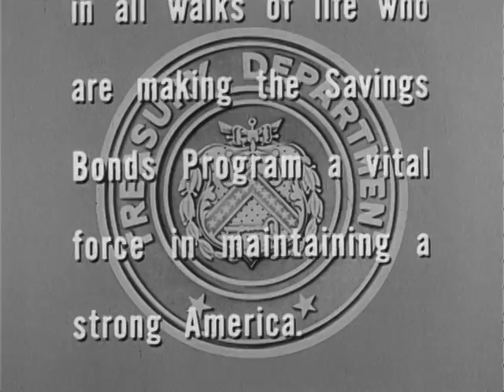WILLIAM BENDIX IN RILEY, SAVINGS BONDS SALESMAN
ca. 1943 - ca. 1967. ARC Identifier 11866 / Local Identifier 56.178. PROMOTIONAL: He makes his first successful sale to his neighbor after several tries. Creator(s):Department of the Treasury. (1789 - ) DVD copied by Justin Grimes.